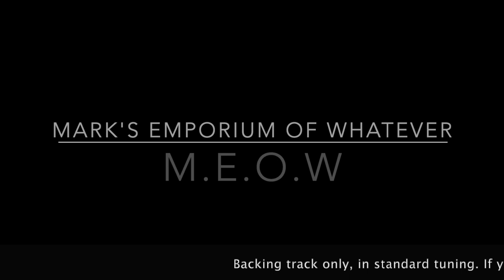Estranged Backing track in Standard Tuning (Guns N' Roses) M.E.O.W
I don't know who made the backing track but I've converted into standard tuning. The video I knocked together to make the play through more interesting.

Welcome to M.E.O.W a channel about me, my friends and my family. Watch as we tick of bucket list items, go travelling and learn new things.